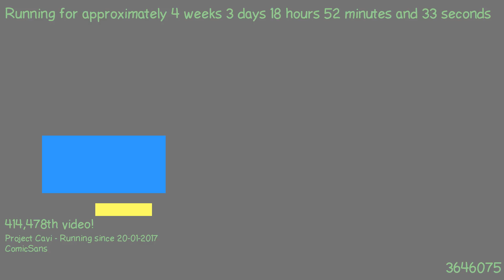1487696205 - Webdriver Cavi - F_0